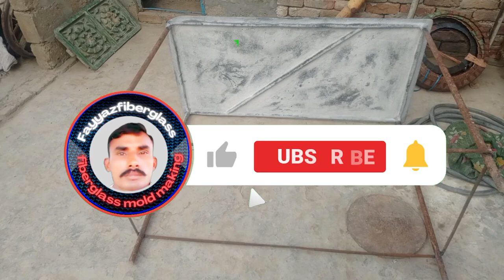How to make fiber glass sheet and table making complete process? codeF786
How to make fiber glass sheet and table making complete process

Making a fiberglass sheet and table involves several steps:

1.Materials Preparation
   - Fiberglass cloth or mat
   - Resin (polyester or epoxy)
   - Catalyst for resin curing
   - Release agent (to prevent sticking)
   - Mold (for shaping)

2. Mold Preparation
   - Clean and apply a release agent to the mold surface.

3. Laying the Fiberglass
   - Cut fiberglass cloth/mat to the desired size.
   - Lay it evenly over the mold surface.

4.Resin Application
   - Mix resin and catalyst according to instructions.
   - Apply resin over the fiberglass using a brush or roller.
   - Ensure thorough saturation of fiberglass with resin.

5. Curing
   - Allow the fiberglass to cure as per resin instructions (usually 24-48 hours).

6. Demolding
   - Carefully remove the fiberglass sheet/table from the mold.

7. Finishing
   - Trim excess fiberglass.
   - Sand edges and surfaces for smoothness.
   - Optionally, paint or apply a clear coat for protection and aesthetics.

This process results in a sturdy and durable fiberglass sheet or table.

Fayyaz Fiberglass
fiberglass calb
fiber glass sheet making
mold making
fiber mold making video